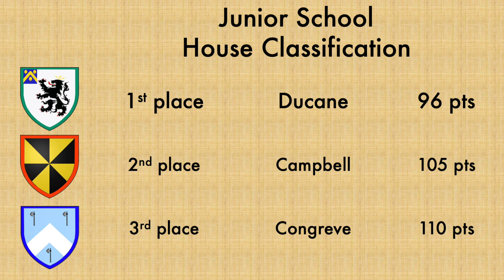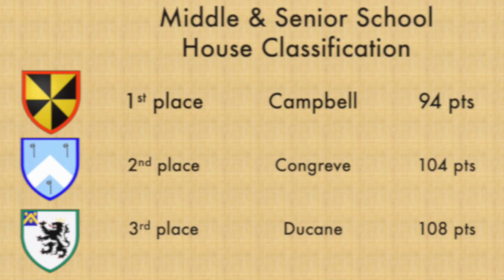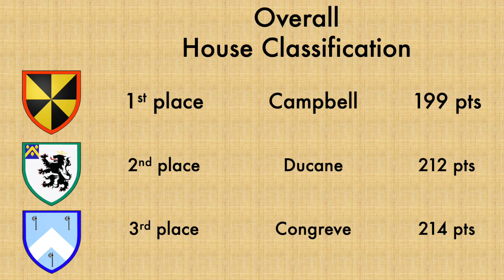Inter-House Cross Country 2021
St Edward's Inter-house Cross country 2021 highlights, including races and trophy presentation.

Videography: Jolen Galea, Jeremy De Maria, Paul Ferrante
Photography: Jeremy De Maria
Drone Footage: Darren Bonnici
Editing: Jolen Galea